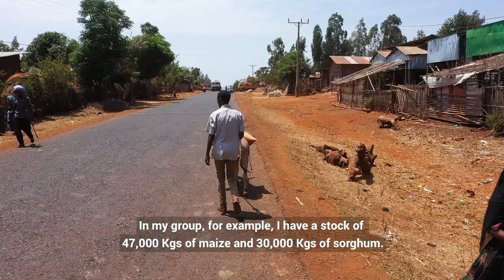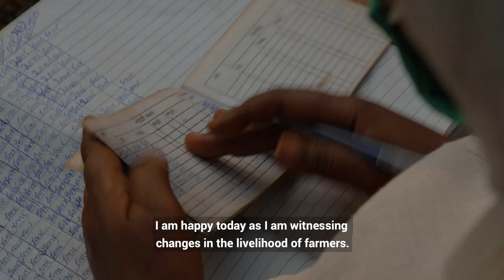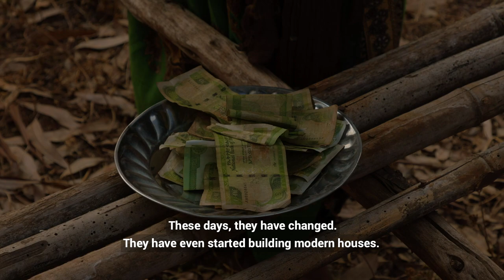Growing Crops, Growing Confidence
Meet Belaynesh Ayehu. In this film, she welcomes us to her farm in Ethiopia, where she lives with her husband and their three children. In the past, Belaynesh and her husband used conventional farming methods, using oxen and plows which caused soil erosion and soil infertility. The farm could not provide a livelihood for Belaynesh and her family.

Through Canadian Foodgrains Bank member Mennonite Central Committee Canada, Belaynesh was able to participate in a conservation agriculture program implemented by MCC’s local partner, Food for the Hungry Ethiopia.

Watch her story and listen to Belaynesh describe in her own words how life has changed for her family and community through her participation in the training.